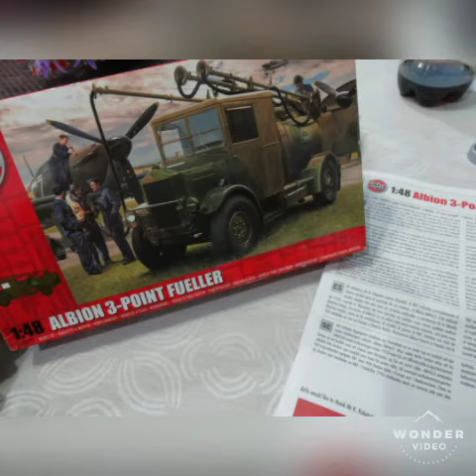RAF WWII BLENHEIM BOULTONPAUL DEFIANT 1/48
WE'LL MEET AGAIN VERA LYNN SONG CREDITS FOR THE OWNER